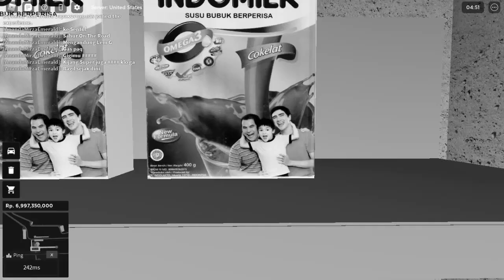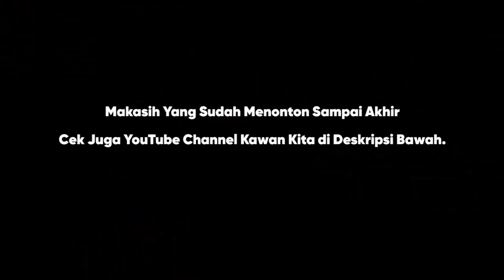Dari Pencarian Susu Sampai Adu Banteng Mobil | Roblox Car Driving Indonesia Revamp (CDID Revamp)